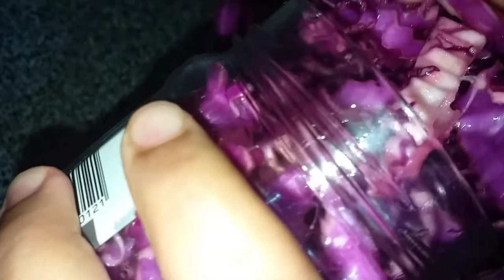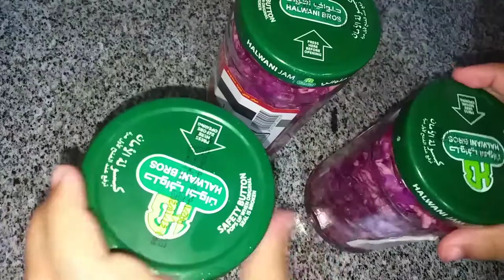طريقة عمل مخلل الكرنب الأحمر بطريقة المطاعم وسر قرمشتة ولونه الأحمر الرائع!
السلام عليكم
أنا أم نور بقدم ليكم اليوم
طريقة عمل مخلل الكرنب الأحمر بطريقة المطاعم وسر قرمشتة اللذيذه ولونه الأحمر الرائع!